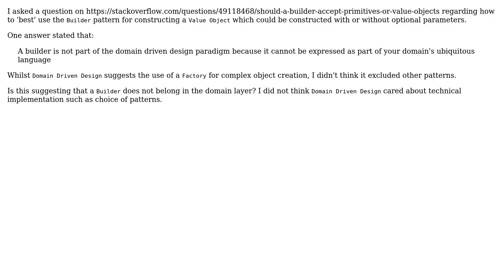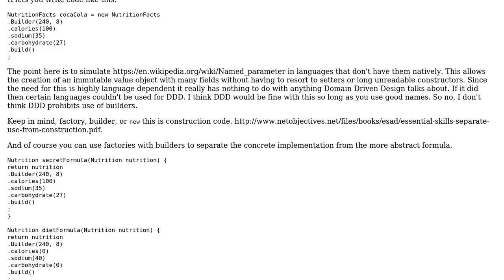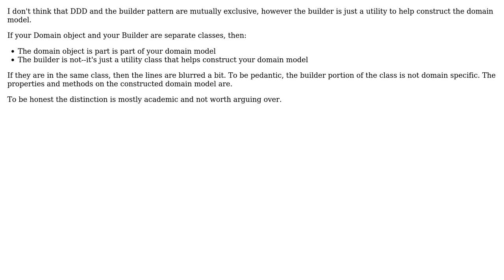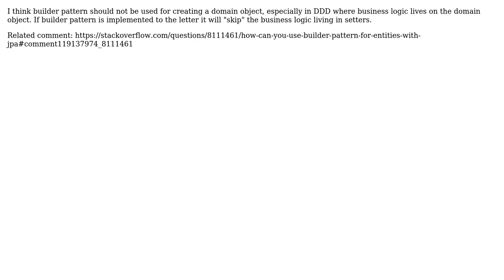Software Engineering: Is the builder pattern applicable in domain driven design? (3 Solutions!!)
Software Engineering: Is the builder pattern applicable in domain driven design?

With thanks & praise to God, and with thanks to the many people who have made this project possible! | Content (except music & images) licensed under CC BY-SA | Music | Images & others | With thanks to user Peppermintology user Krakowski mudrac user candied_orange user Berin Loritsch and the Stack Exchange Network Trademarks are property of their respective owners. You are responsible for your own actions.